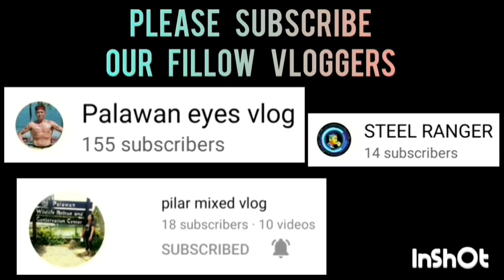PAULLY'S LECHON VS SPRINTY DIGITAL | QUATER FINALS | APRIL 24,2023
PAULLY'S LECHON VS SPRINTY DIGITAL  GAME HIGHLIGHTS | QUARTER FINALS | INTEGRATED BAR OF THE PHILIPPINES INVITATIONAL BASKETBALL TOURNAMENT 2023 AT PAUL MICHAEL INTERPRISE COVERED COURT | BRGY. STA MONICA PPC | APRIL 24,2023